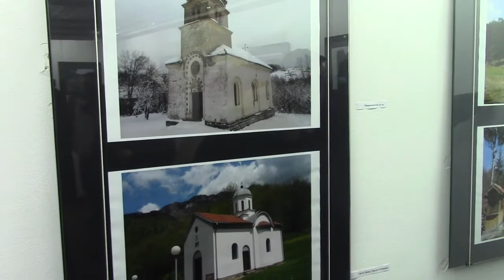(Ne) briga o kulturnom nasledju 22. 02. 2017.